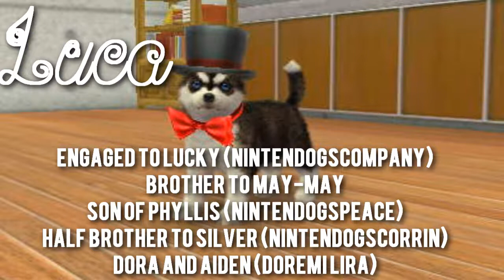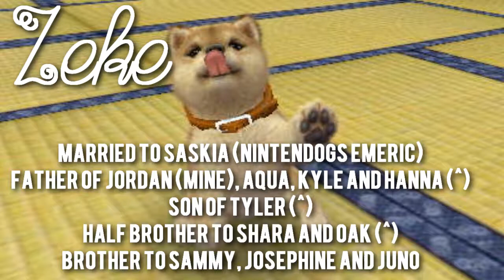N + C Couples Update August 14 2016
Eyyy!
Here's a new couples update. *Throws at*
I'll post updates in the  description and comment. c:
PLEASE NOTE:
My dog will not just magically become your dogs boyfriend or girlfriend. You MUST rp for a little time to see if my dog likes yours.
Also nintendogs can't have real pups in the game, it's just rp. x3
Edits:
~Jay and Toffee are siblings to Sunny (Nintendogs Taz)
~Ash and Ariana (Nintendogs Emeric) are now engaged!